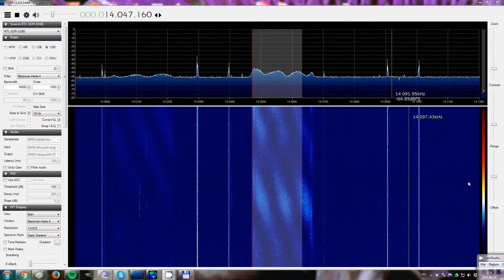What's this wideband digital modulation at 20m ?